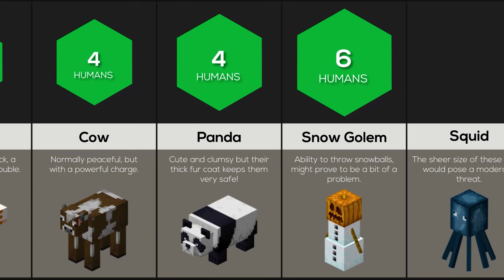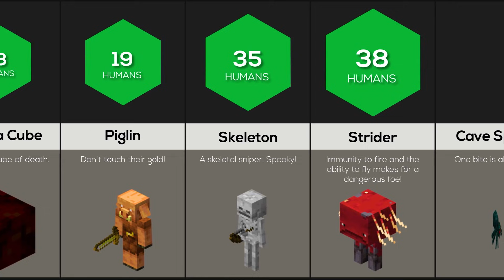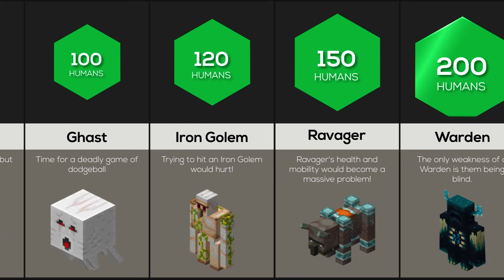Comparison: How Many Humans To Defeat These Minecraft Mobs?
In this video, we are going to show you how many Humans it would take to defeat these Minecraft Mobs! Would you ever harm an Axolotl? Or would you survive against a creeper?! Watch this video to see more!